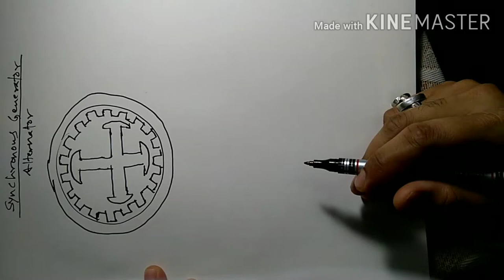BEE- synchronous Generator